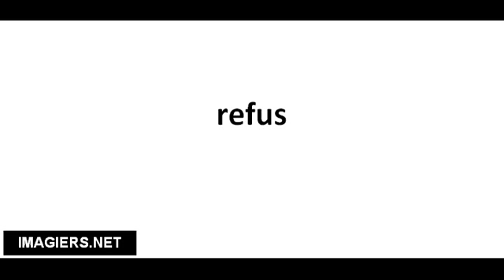Pronuncia corretta refus